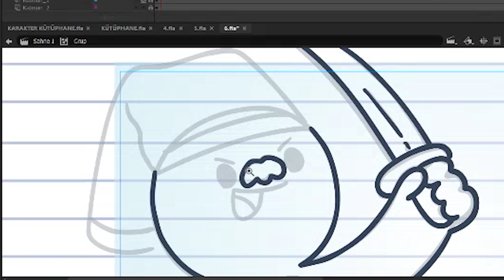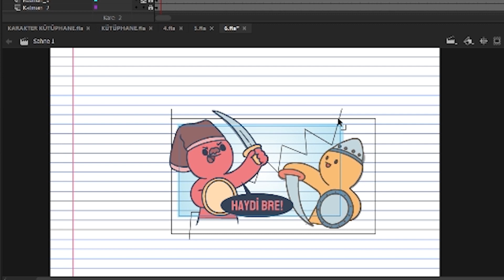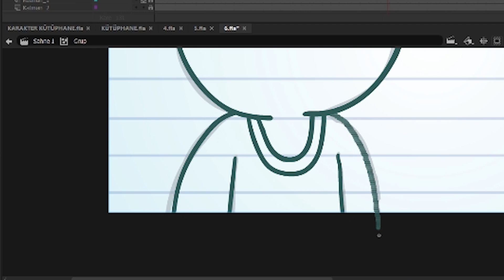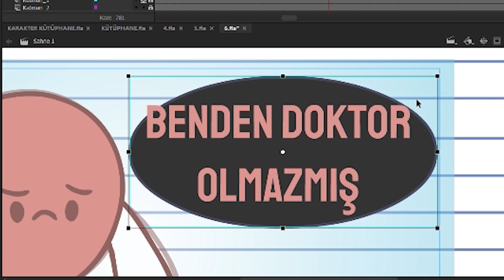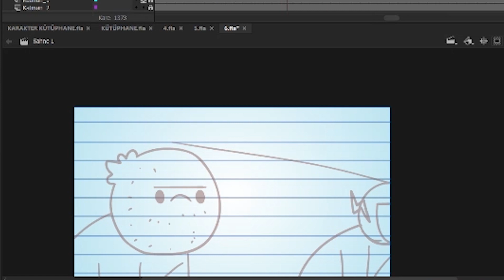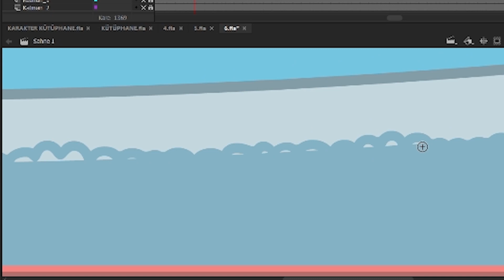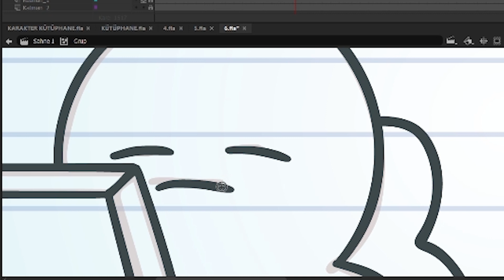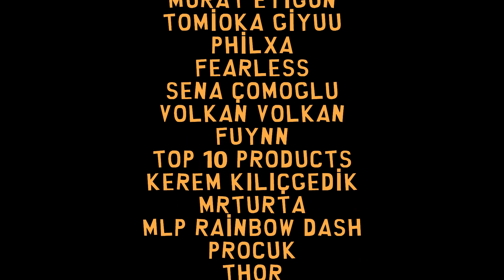Kılıçdaroğlu'nun Geleceğimizle Oynaması Üzerine | PODCAST